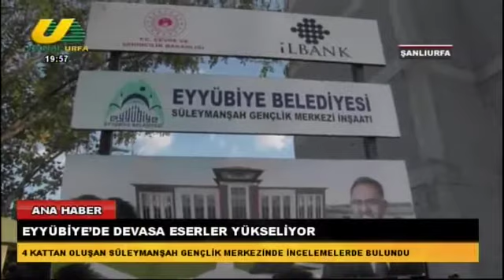FATMA KIRMIZI İLE ANA HABER 05 08 2021